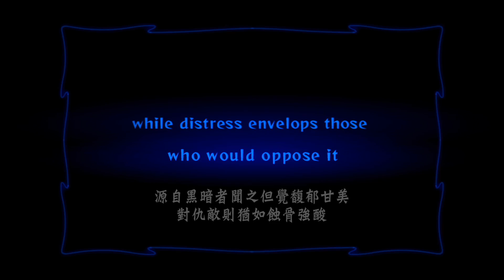《奧丁領域：里普特拉西爾》- 死亡與黑暗之劍：序章